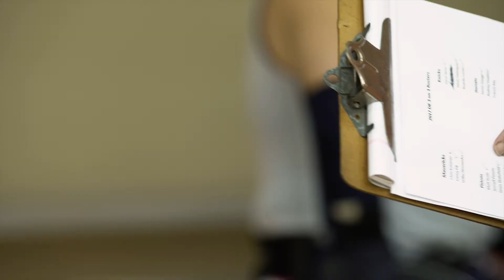A Conversation with Paralympian Dave Kiley on 3x3 Style Wheelchair Basketball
6x Paralympian, Founder of DK3, Dave Kiley talks about his passion for street ball and the unique concept he has created through DK3, mixing the athlete talent to provide an opportunity to win for all participants.